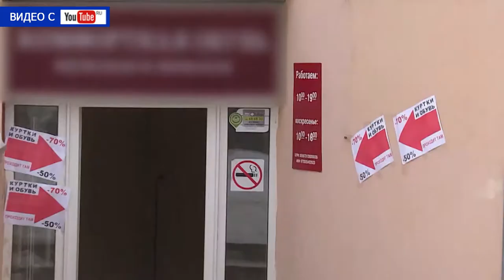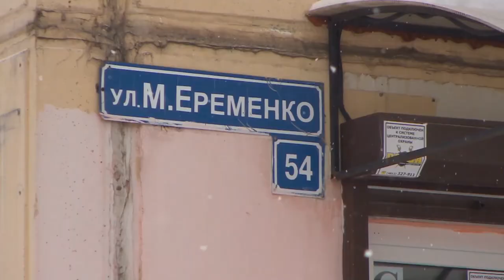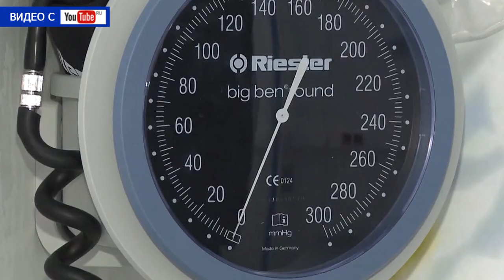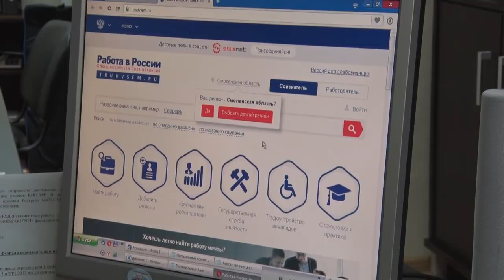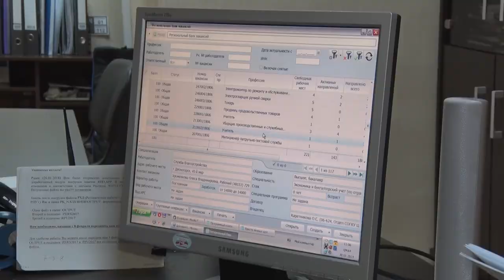Десна-ТВ: День за днем от 31.01.2019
В выпуске:
- борьба коммунальных служб со снегом продолжается;
- в Смоленской области раскрыта серия краж автомагнитол и навигаторов;
- «Вы приняты!»: в центре занятости рассказали, как найти работу.